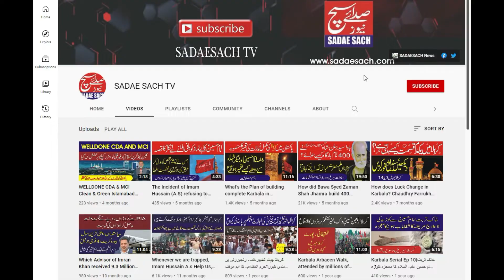Jahangir Tareen's Terms to Bring Down PTI Government got Public | SADAESACH TV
In this video, we will let you know How Jahangir Tareen met Shahbaz Sharif for putting PTI Government Down. What was the response given to Jahangir Tareen? The Term's given by Jahangir Tareen are now public. we will also discuss the number of MNA's and MPA's who are ready to give their resignation? Furthermore, What was the role of MOIB and DGPR Punjab in conveying Imran Khan's Government narrative to the public, and to what extent they have succeeded in their motive. Moreover, We will further discuss Upcoming Packages for Journalists Childrens, their inclusion in Health Card( Sehat Card).